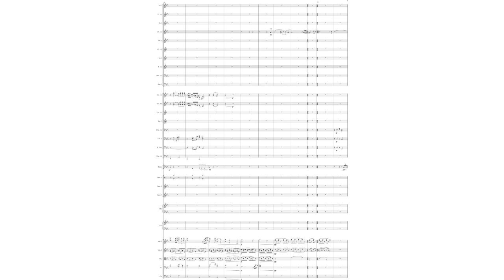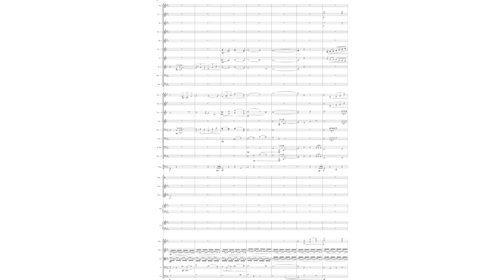Meteorite (Revised Version Rendered with NotePerformer)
I revised this piece that I wrote a while back... and rendered it with NotePerformer...
0:01 rendered*